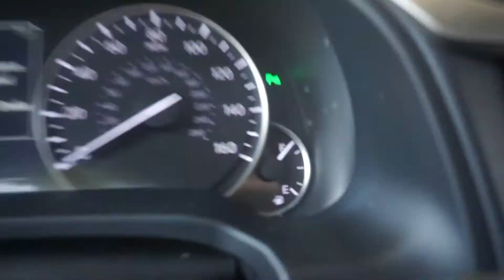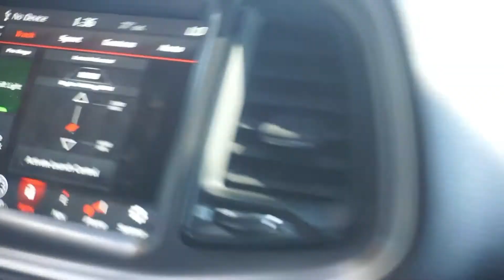Scat Pack Does Launch Control!!!!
Be sure to like, comment, and subscribe, and I will see you on the next Rome2exotic video, I love all of the support and most importantly shoutout to God for bringing me this far!